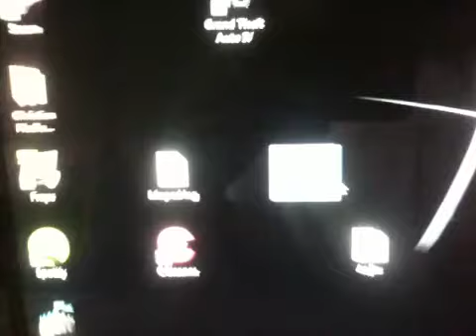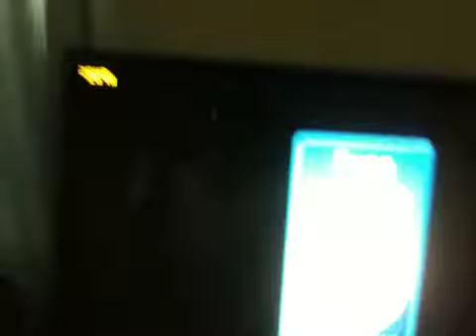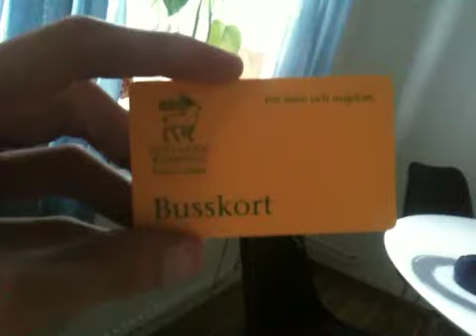Crysis on school computer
Sitting at school and installed Crysis Warhead on a computer . It runs pretty smooth though .